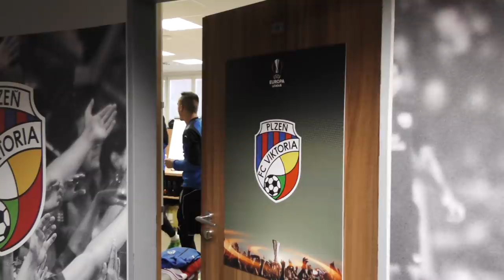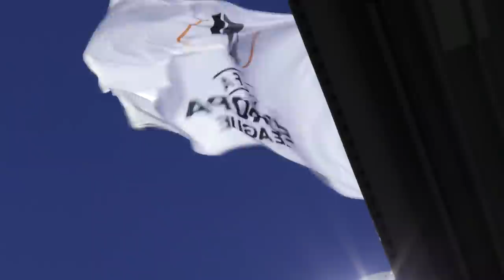Viktoriáni se připravují na odvetu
Tisková konference, trénink a zítra jdeme na to! 💪 Co řekli Radim Řezník s Pavlem Vrbou před odvetným utkáním s Partizanem Bělehrad?